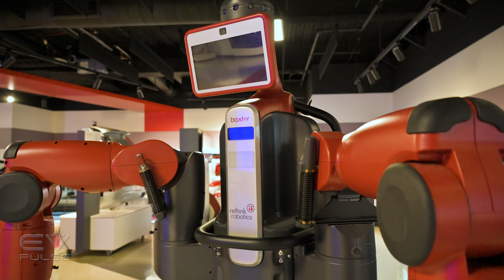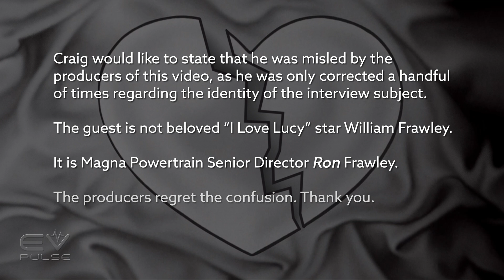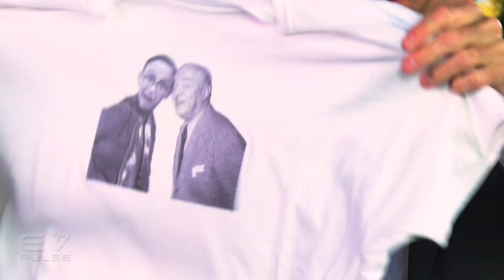This is What Will Power the Car of the Future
Will the future of engineering cars be boring without burbling exhaust notes and manual transmissions? Not according to Magna. They say EVs provide more opportunity than any mode of propulsion when it comes to customization and unique dynamics. Our "Careers of the Future" series highlights what careers in automotive look like, and what you need to know about finding a rewarding career in the space.

In this episode discussing the Car of the Future, our intrepid reporter Craig Cole interviews Ron Frawley from Magna. He explains what the future holds for automotive propulsion and connectivity.